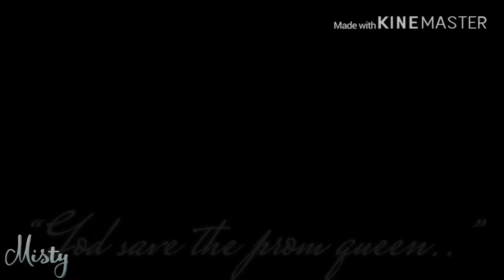Prom Queen // GLMV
Sorry for not posting you guys! This took a week, I thought it would be less time consuming. It’s only been a week since I posted my 60 sub special..